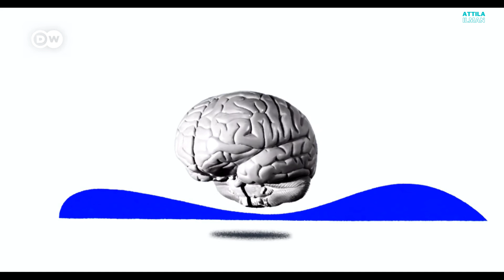The digital future of humanity: metaverse and beyond (part 1)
This video is about humanity's path from natural reality to digital reality. It answers following questions:
How will humanity live in the future?
Will we live in the metaverse?
Are we moving away from nature to a fully digital future?